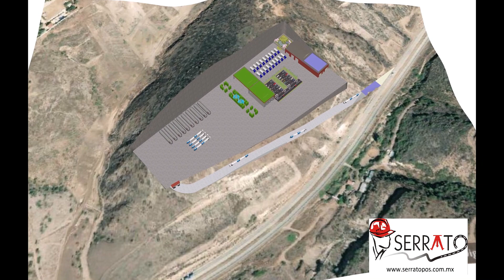CONCEPTUAL PLATAFORMA ROSARITO, B.C.